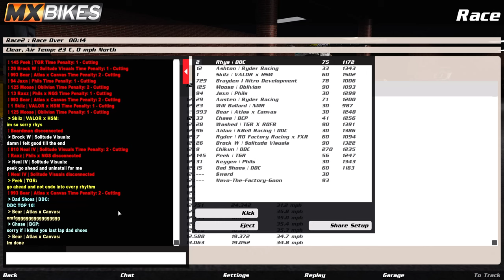My Best SX Race In 3 YEARS (MXB ARL NA RD5)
Not sure how I pulled this off and it probably won't happen again for a while